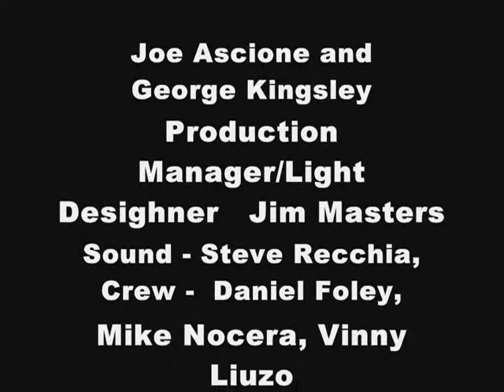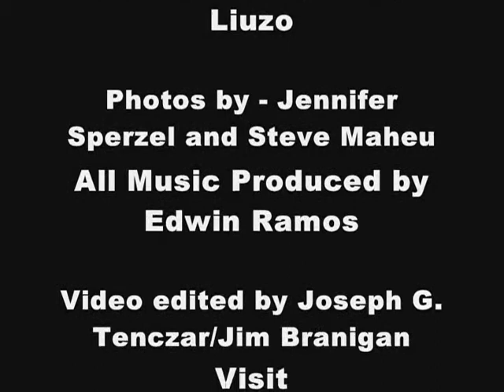MY CLONE {HD}